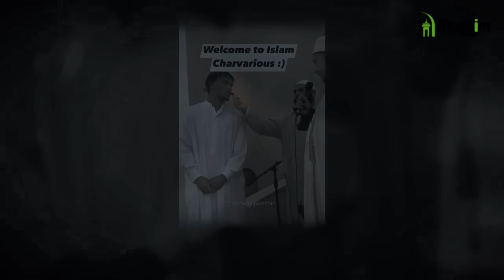The Most Famous People Who Accepted Islam in 2023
While a lot of people reverted to Islam in 2023, some people’s conversion news made some headlines. Here we present the famous reverts of 2023 as the year winds down.